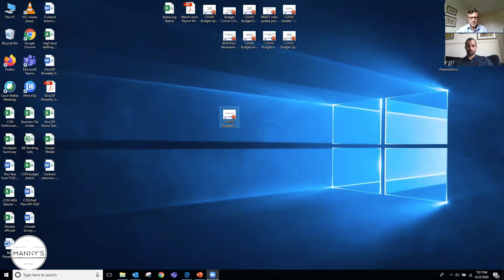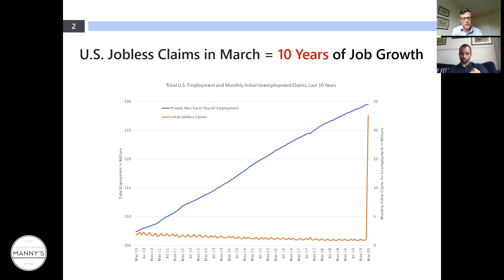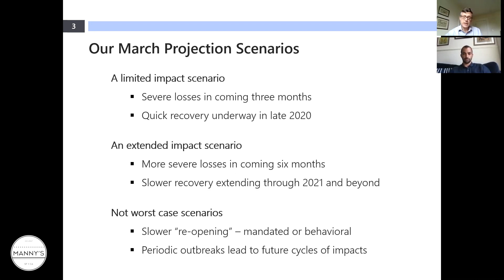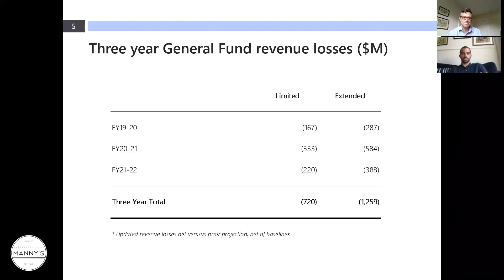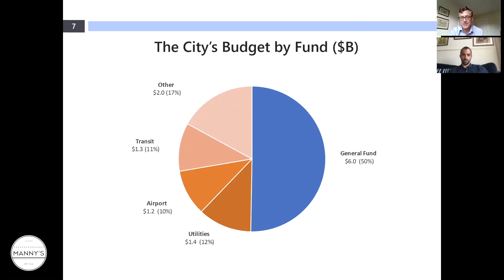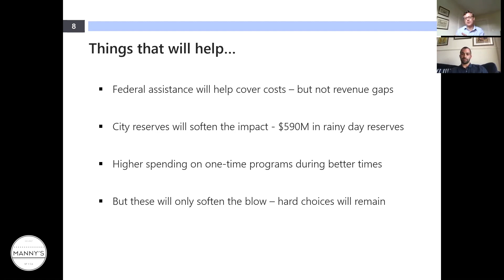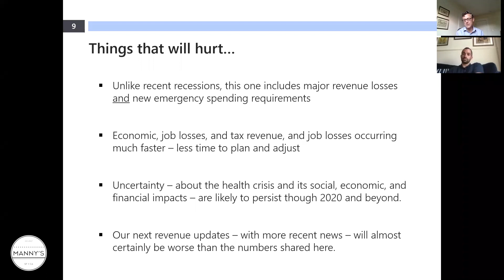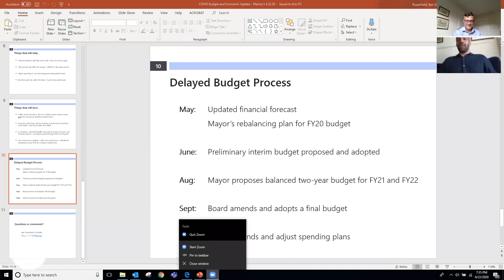How COVID-19 will Affect City Finances w/ City Controller Ben Rosenfield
Mayor London Breed announced a $12.26 billion city budget for 2020. How will COVID-19 affect where the city resources go?
Join us for a virtual conversation with San Francisco City Controller Ben Rosenfield on how this pandemic will influence the city's spending.